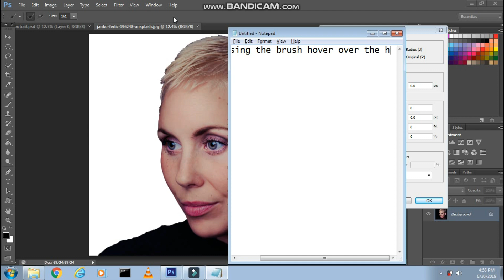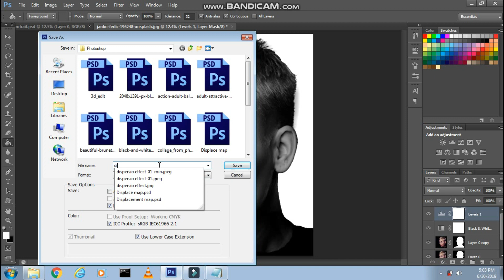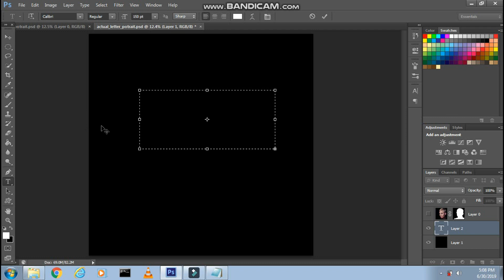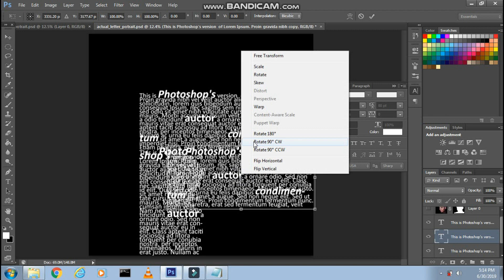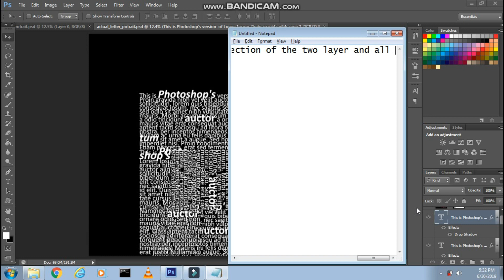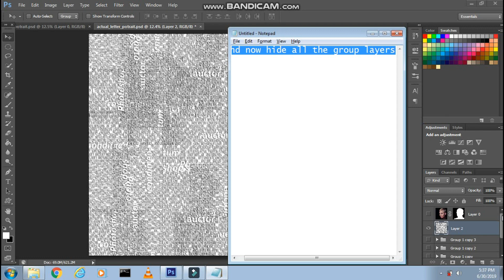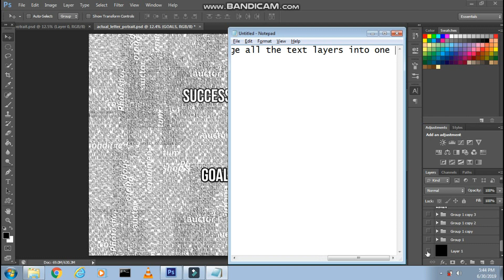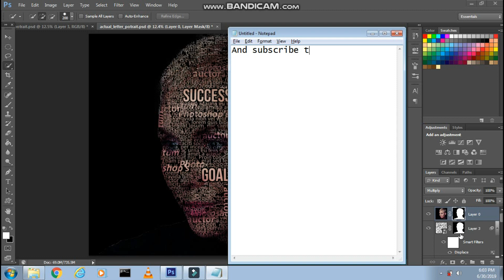WORD CLOUD TEXT PORTRAIT EFFECT IN PHOTOSHOP | PHOTOSHOP TUTORIAL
Steps on how to create text portrait effect in Photoshop :-

1. So the first step is to select the model in the image using Quick selection tool and then click on Refine edge to select the hair of the model properly and then click on Ok ,after that click on Add layer mask icon to remove the background from the image.

2. After that click on Create new layer icon to create a new layer and then bring that layer below the model layer and make the foreground color as white and then fill the layer with white color using paint bucket tool and then make the model layer active and then press CTRL + J to create a duplicate of the layer and then make that layer active.

3. Now go to filter and then click on blur and then select Gaussian blur over there and then set the radius as 2px and then click on Ok and after that click on Create new fill or adjustment layer icon and select Black & White over there and then click on same icon and select Levels over there and then adjust the highlights to make the perfect contrast image.

4. Now go to File and select Save As over there and then give the name as Displace map and format as PSD and then click on Save ,now after that delete all the layers just keeping any model layer and then white layer below it and then again go to File and select Save As over there and then give any name over there and the format as PSD and then click on Save.

5. Now hide the model layer and then make the white layer active and then turn the foreground color to black and then fill the layer with black color using the paint bucket tool and then make select the Horizontal type tool and then select any font of your choice and then set the foreground color to white and then set the appropriate font size.

6. After that using the tool drag and create a box and the then fill it with any random text and then click on Toggle the character panel icon and then set the appropriate line space , after that select some random words from the paragraph and then change their size and style to emphasis them and then copy the text and then click on tick icon.

7. Now again using the tool drag a vertical rectangle and then paste the text in it and then place it properly using the move tool and then press CTRL and select the earlier text which will give you a selection of the layer of that text and then press CTRL + J  to create a duplicate of the text and then place it properly using the move tool and then press CTRL + T and rotate it and place it properly so like this fill the entire document.

8. After that select any text layer and then click on Add layer style icon and select Blending optns over there and then click on drop shadow over there and then set the following :-
Blend mode : Multiply , Opacity : 100% , Distance : 10px, Spread : 5% , Size : 10px and then click ok and then right click on the layer and select Copy layer style over there and then paste that layer style on every text layer layer and then select the top text layer and then press SHIFT and select the bottom text layer which will give you a selection of the two layers and all the layers in the btwn and then press CTRL + G to merge into single group.

9. Now we need to make the size of the group smaller so that space available will be small so for that press CTRL + T and then reduce the size of the group and then click on tick icon and then press CTRL + J to create a duplicate of the group and then move it using move tool and then like this fill the whole document .

10. Now hide the black bg layer and then press CTRL + SHIFT + ALT + E to merge all the groups into a single layer and then hide all the groups and unhide the black layer and model layer and then make the model layer active and then change the blending mode to Multiply.

12. Now do this for 2 3 word and then hide both black layer and model layer and then press CTRL + SHIFT + ALT + E to merge all text layer into one and then unide both black and portrait layer and hide all text layer just keeping the merged one active and then make the mask of the portrait active and then press ALT and drag mask to the text layer .